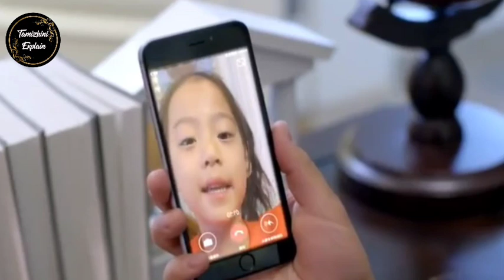🔥 Hot girl 🔥 Epi - 18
Guan Xiao Di is a rebellious girl. By chance, she enrolled into a bodyguard training center and befriended an arrogant boy and four talented girls. Through the grueling training program, she transformed into a legendary bodyguard.